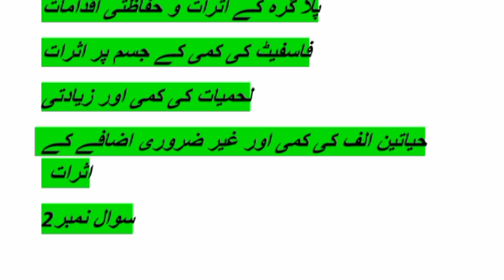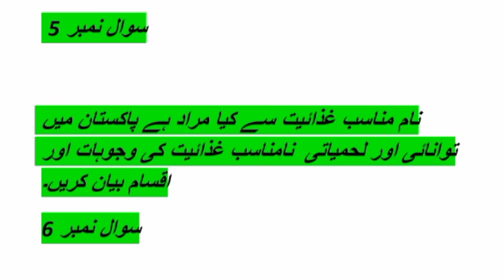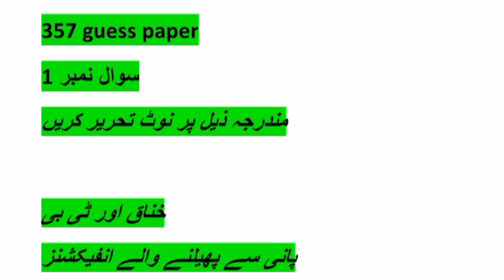357 Finnal guess paper! aiou course code 357 guess paper for exam preparation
Allama Iqbal open University ka course code 357 Finnal question paper and guess paper for exam preparation for aiou students 💯 marks InshuAllah